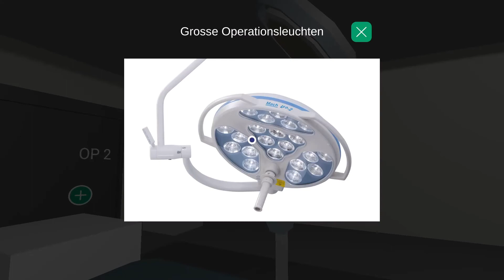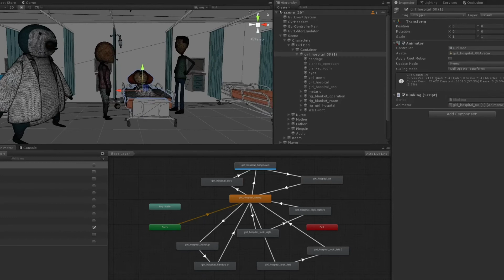Mit Virtual Reality der Spitalangst bei Kindern begegnen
nexum entwickelt VR-App «Kinderinsel» in Zusammenarbeit mit dem Inselspital

Unter dem Titel «Kinderinsel» hat die nexum in Zusammenarbeit mit der Universitätsklinik für Kinderchirurgie des Inselspitals eine Virtual-Reality-App entwickelt, dank der sich Kinder zwischen 5 und 10 Jahren sowie deren Eltern über das eigene Smartphone und der mitgelieferten «Kinderinsel» Cardboard-Brille optimal auf eine bevorstehende Operation vorbereiten können. Mit der neuen VR-App sollen auf positive Weise Ängste und Unsicherheiten abgebaut werden.